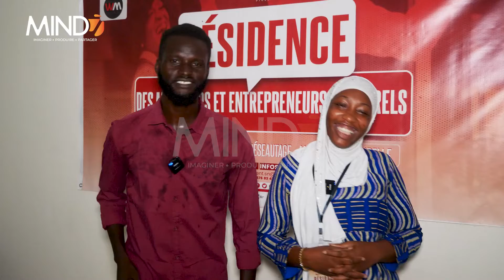Reportage : Ma Traoré à la RÉSIDENCE DES MANAGERS ET ENTREPRENEURS CULTURELS dans Show Business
Reportage : Mama Faye à la RÉSIDENCE DES MANAGER ET ENTREPRENEURS CULTURELS

Le concept Show Business est une fenêtre ouverte aux Acteurs culturels pour mieux partager leurs pensées et philosophie.
L'entreprise audiovisuelle et cinématographique MIND7, vous propose différents sujets pour mieux vous faire comprendre l'univers culturel et la dimension artistique de ces derniers.